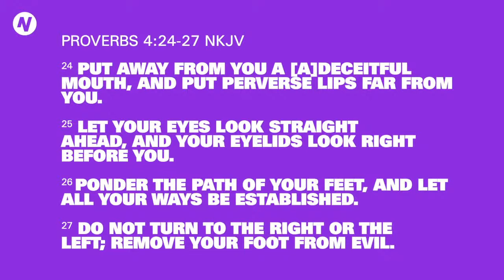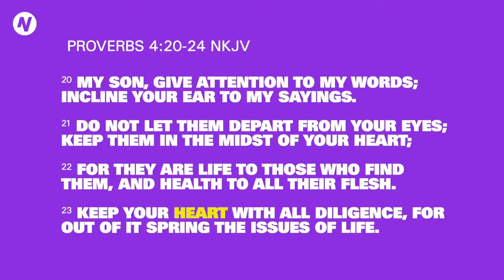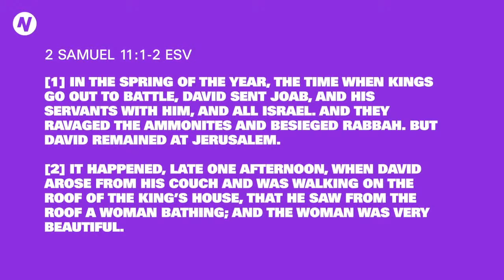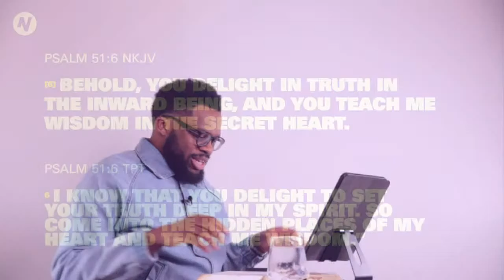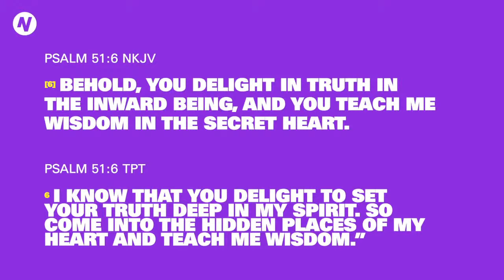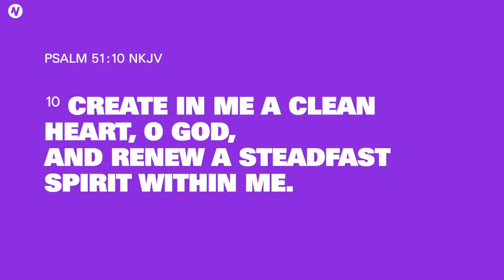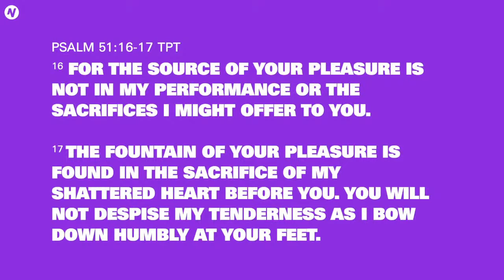Matters of the Heart - Ayokunu Oduniyi | Heartcheck WK3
Heartcheck finale w/ Ayokunu Oduniyi dealing with the matters of the heart.

NEW HERE?
Please get in contact with us, we would love to tell you more about who are and what we do, fill out this form - We look forward to hearing from you!

Bank Transfer:
NAME: A NEW THING LONDON
ACCOUNT NO: 22610141
SORT CODE: 60-83-71

OR